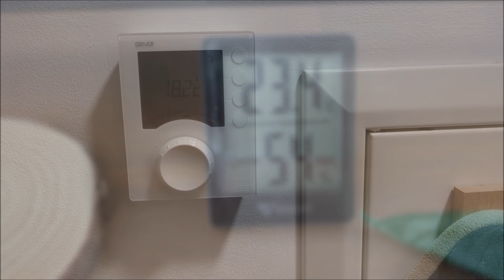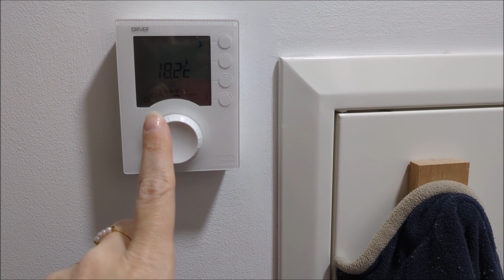VLOG - MOTIVATION MÉNAGE - ENTRETENIR SA MAISON - CLEAN WITH ME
Coucou les amis vous voulez vous faire un petit complément de salaire ? On crache pas dessus par les temps qui court 😜

C est totalement gratuit, y a pas d anguille sous roche ou quoi que se soit 🤣

Il vous suffit de remplir des sondages, plus ou moins rapide en fonction du gain 🥰 A partir de 3€ vous pouvez vous faire un virement PayPal.
 Honnêtement ça vaut vraiment le coup ❤️

Avec le lien suivant vous aurez droit directement à 0.40cts offert

Mon tableau noir en bois
Ma Carafe filtrante Brita
Mon saladier
Mon fouet
Mes boites de conservation
Mon moule à cake
Mon essoreuse à salade
Ma poêle
Mes casseroles
Mon moule à tarte
Mon moule à manqué
Mes maryses
Ma cocotte pour le four
Mes sacs de congélations en silicone
Mon couteau à pain
Mon film occultant pour fenêtre
Éponge Scrub